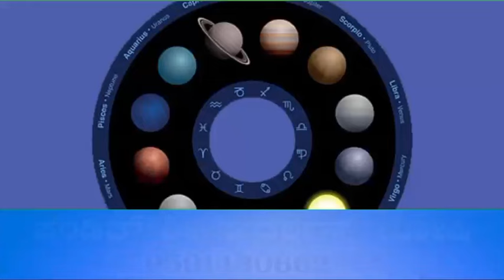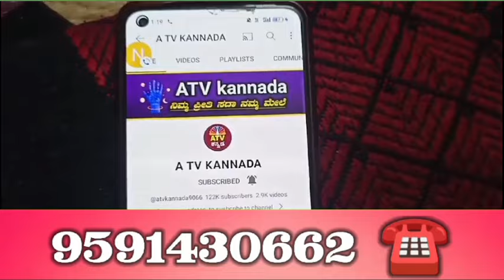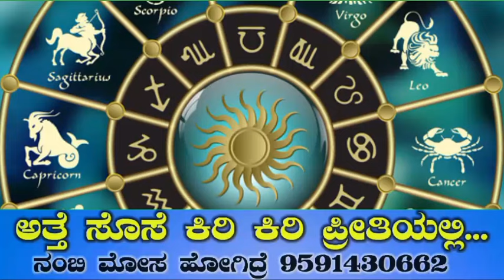ಇಂದಿನಿಂದ 2035ವರ್ಷಗಳ ತನಕ ಬಾರಿ ಅದೃಷ್ಟ ಗುರುಬಲ 6 ರಾಶಿಯವರಿಗೆ ಭಿಕ್ಷುಕನೂ ಕುಬೇರ ಸಂತೋಷದ ಸುದ್ದಿ